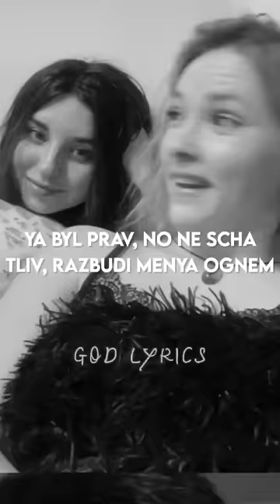Xcho - Ты и Я (You And Me) | bere beregi moyu lyubov'